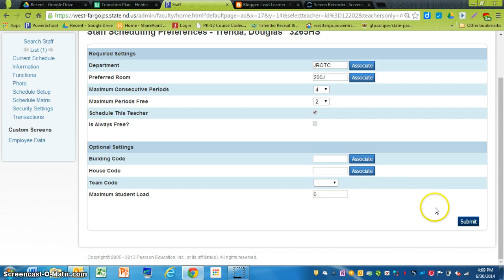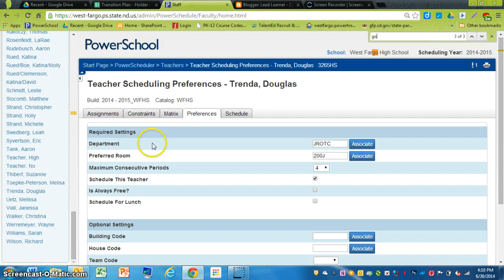Activate a Teacher in PowerScheduler